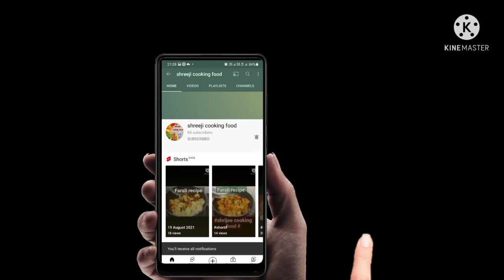How to make kashmiri dumaalu|| ૧૦૦% રેસ્ટોરન્ટ કરતા પણ ટેસ્ટી ઘરે બનાવો કાશ્મીરી દમ‌આલુ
# Kashmiri dum aloo ingredients
500 grm aalu
4 please tamar
5.7 lal shukhi mirch
10.12 kaju please
1chamacha adrak
4 chamacha oil
2 tej pata
2 dal chini
2 chakr full
4 log
1 badi aelaychi
 1 chamacha Jeera
1 chamacha hing
2 chamacha lal mirch pawdar
1 chamacha garm mashala pawdar
1 chamacha namk
1 lal kashmiri mirch
2 cup pani